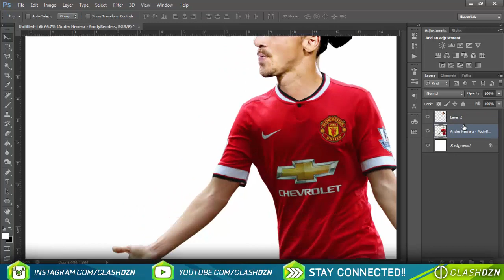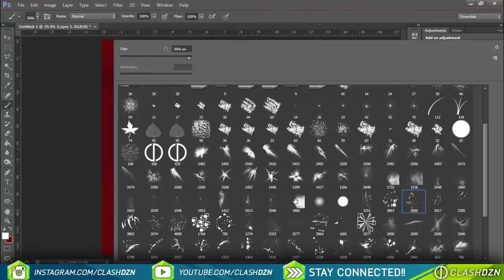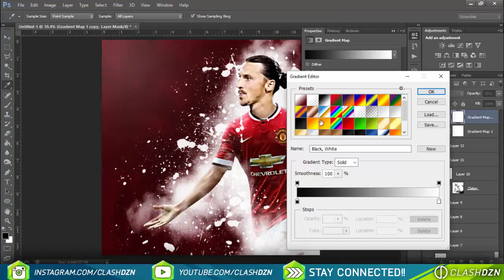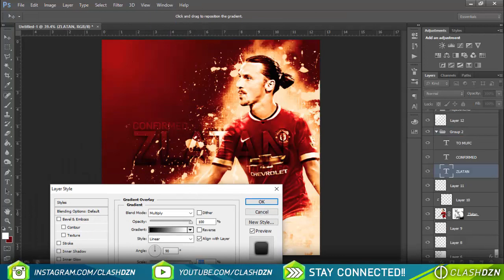ZLATAN JOINED MAN UTD!!! | Photoshop Speedart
Yo, wassup guys.
Thoughts on the done deal?